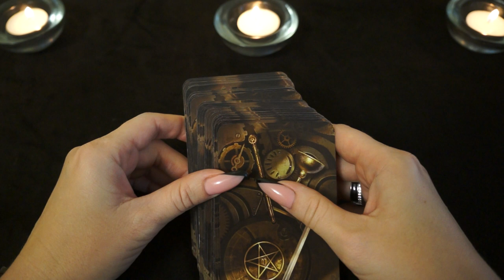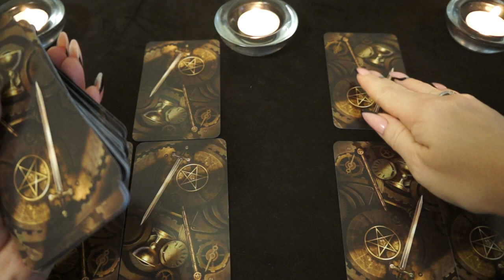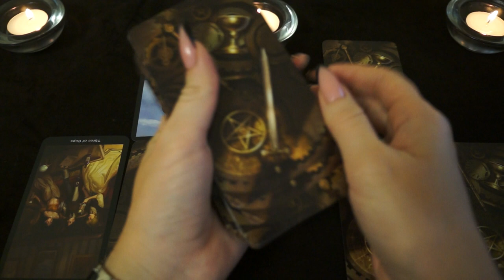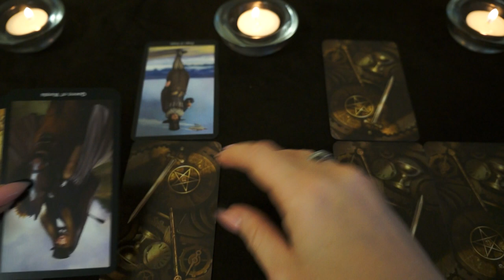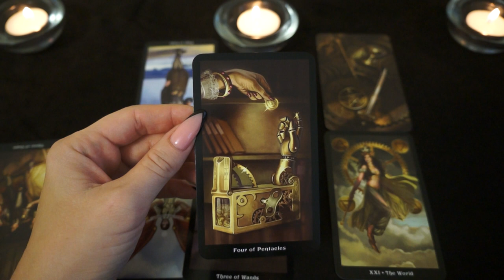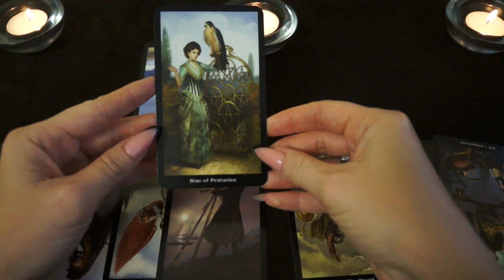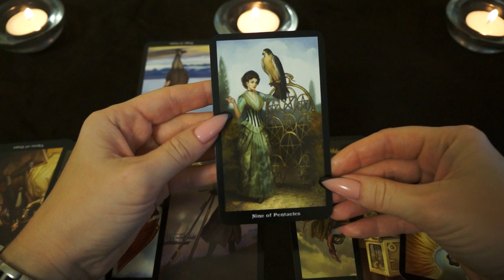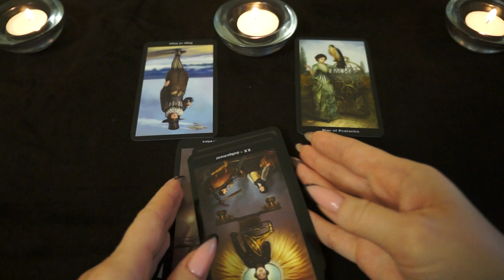ТЕЛЕЦ. Тароскоп на НОЯБРЬ 2018